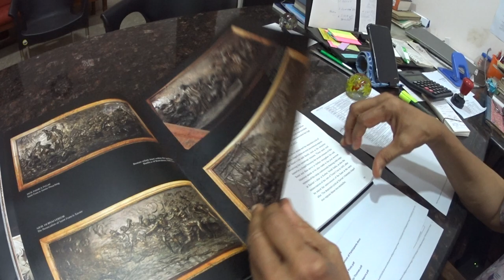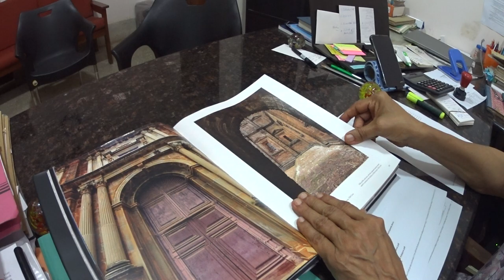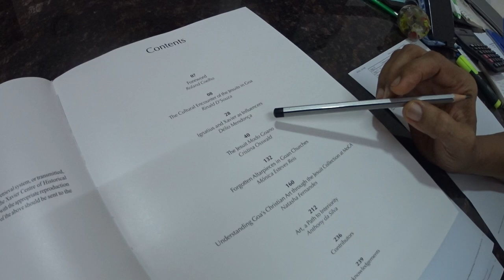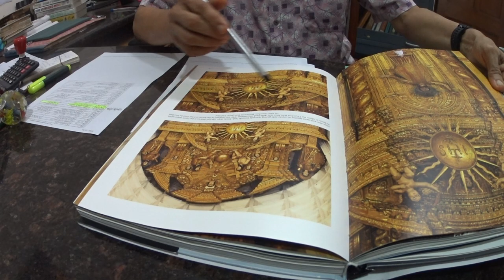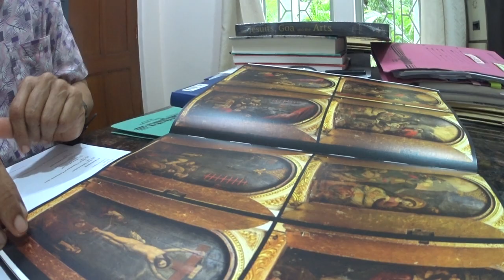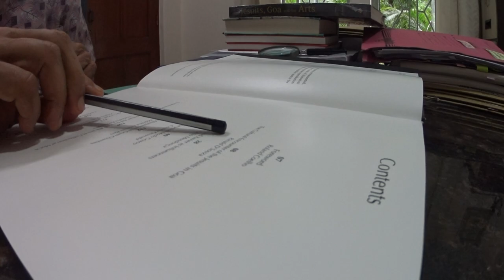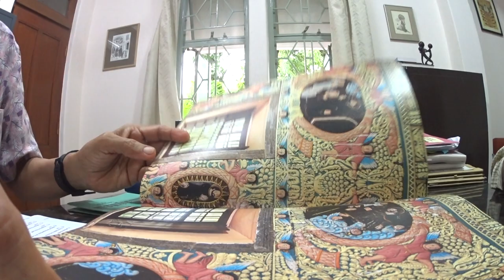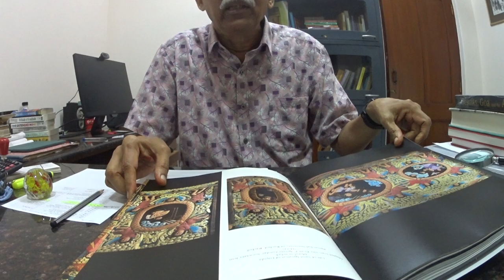The Jesuits... and art in Goa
A new book 'Jesuits, Goa and the Arts'. Check out the amazing photos by David DeSouza of Moira. As David has written elsewhere: "I started out as a biochemist at a time in India when boys did science, girls did arts and Gujaratis did commerce, these were watertight compartments. I bought a second hand camera with my life savings of Rs 1800/- it was a second hand Minolta SRT101. I had no idea at the time that the camera would have an ambition for me. I was merely a hapless follower of its dictates. It led me to countries all over the world and even earned me a living." Priced at Rs 4300, this coffeetable book is printed at one of India's best printers (Pragati, Hyderabad) and has articles related to the theme.